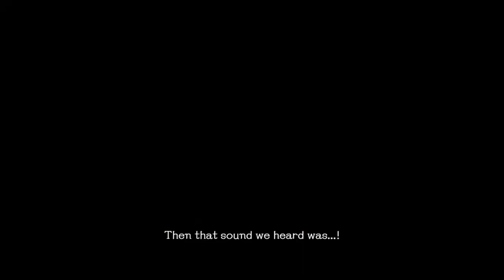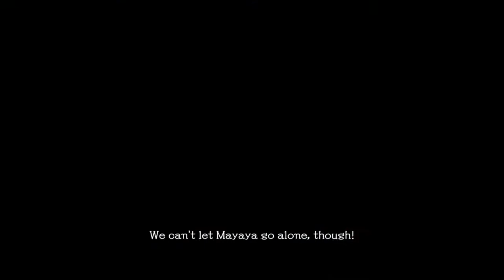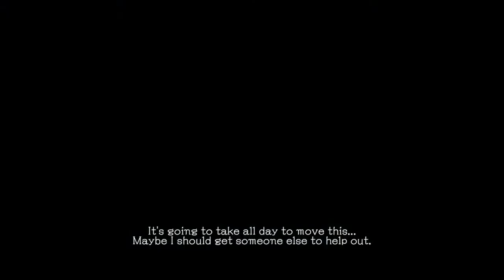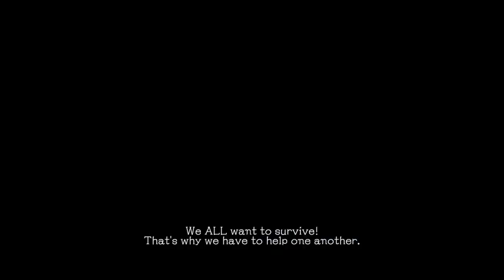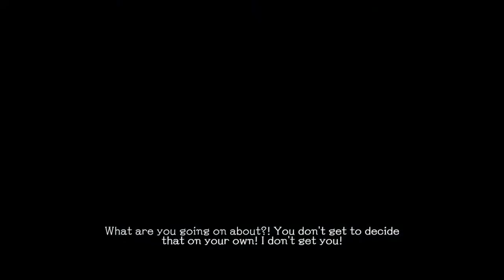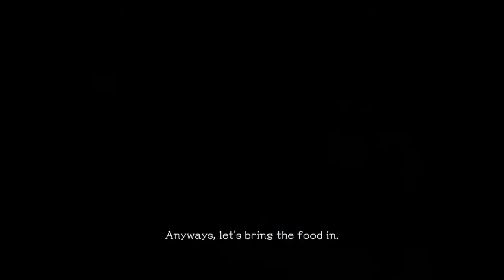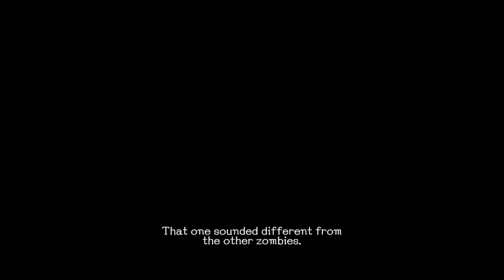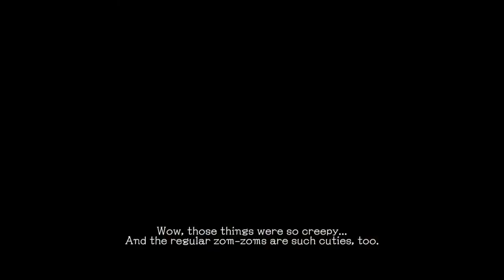SG/ZH: School Girl/Zombie Hunter |3| The Gluttonousness Traitor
Trying a new program and haven't played in a long time. 100% sure nothing will go wrong, especially instances of word vomit.